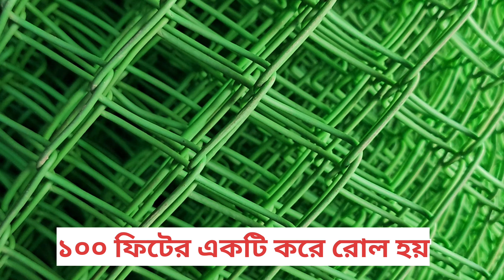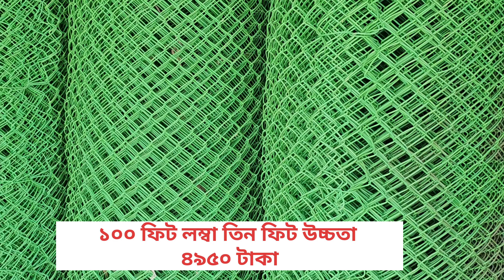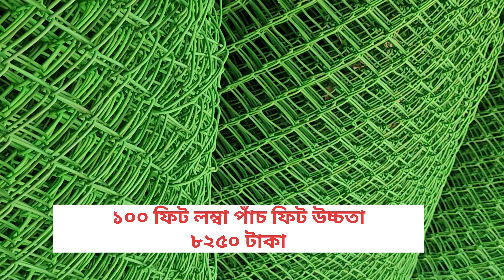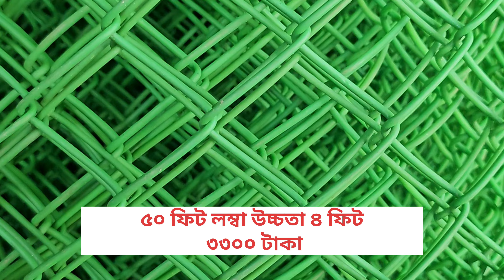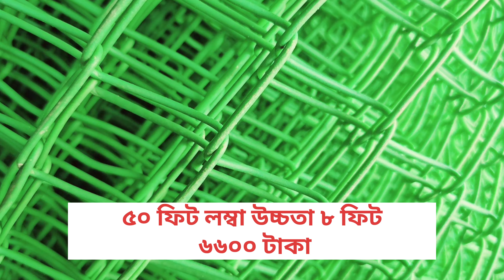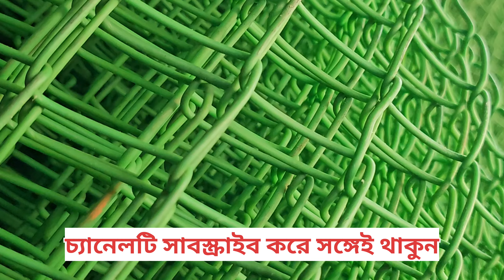পিভিসি কভারনেট ১০০ ফিটের এক বান্ডিল ৫০ ফিটের এক বান্ডিলের দাম কত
পিভিসি কভার নেট বিভিন্ন কাজে ব্যবহার হয়ে থাকে কেউ বাসা বাড়িতে জানালা হিসেবেও এই নেটের বেড়া ব্যবহার করে থাকেন।
নেটের বেলা কোথায় পাবেন কোথা থেকে আনা যায় ।

এক বান্ডিলের দাম কত এই বিষয়গুলো অনেকেই খুঁজেন আপনাদেরকে আর খোঁজাখুঁজি করতে হবে না আমরা বাংলাদেশের যে কোন জেলা শহরে এই পিভিসি কভার নেট গুলো পাঠিয়ে থাকি ।

এগুলো কন্ডিশনের মাধ্যমে আপনার জেলা শহর থেকেই টাকা দিয়ে এই কাভারিং নেট গুলো তুলে নিতে পারবেন ।

নেটের বেড়া কোথায় পাওয়া যাবে এক বান্ডিলের দাম কত :

পিভিসি কভার নেই ১০০ ফিট লম্বা উচ্চতা তিন ফিট ৪ হাজার ৯৫০ টাকা ।
১০০ ফিট লম্বা উচ্চতা ৪ ফুট ৬৬০০ টাকা ।
১০০ ফিট লম্বা উচ্চতা ৫ ফিট ৮২৫০ টাকা  ।
১০০ ফিট লম্বা উচ্চতা ছয় ফিট ৯৯০০ টাকা ।
১০০ ফিট লম্বা উচ্চতা ৭ ফিট ১১ হাজার ৫৫০ টাকা ।
১৩২০০ টাকা ১০০ ফিট লম্বা উচ্চতা ৯ ফিট ১৪ হাজার ৮৫০ টাকা ।
১০০ ফিট লম্বা উচ্চতা দশ ফুট ১৬ হাজার ৫০০ টাকা ।

এখন আসা যাক ৫০ ফিট লম্বা উচ্চতা ৩ ফিটের হিসাব নিয়ে :

৫০ ফিট লম্বা উচ্চতা তিন ফিট ২৮৭৫ টাকা ৫০ ফিট ।
লম্বা উচ্চতা ৪ ফিট ৩ হাজার ৩০০ টাকা
৫০ ফিট লম্বা উচ্চতা পাঁচ ফিট ৪ হাজার ২২৫ টাকা ।
৫০ ফিট লম্বা উচ্চতা ছয় ফিট ৪ হাজার ৯৫০ টাকা ।
৫০ ফিট লম্বা উচ্চতা সাত ফিট ৫৭৭৫ টাকা ।
৫০ ফিট লম্বা উচ্চতা ৮ ফিট 6600 টাকা ।
৫০ ফিট লম্বা উচ্চতা ৯ ফিট সাত হাজার চারশো পঁচিশ টাকা ।
৫০ ফিট লম্বা উচ্চতা ১০ ফিট ৮২৫০ টাকা ।

সরাসরি পাইকারি দরে কারখানা হতে
আমার কাছে পাবেন
১, জি আইনেট
২,কভার নেট
৩,পানির পাত্র
৪,মুরগির খাদ্যের পাত্র
৫,বাঁশের চাটাই
৬,প্লাস্টিক কভার নেট
৭, হাইড্রোপনিক ট্রে
৮,নতুন নতুন খামারের সন্ধান
৯,পানির ঝরনা
১০,কারখানার দক্ষতা

এছাড়া পাবেন

ছাগলের রোগের সমস্যা
মুরগির রোগের সমস্যা
ঘাসের চারা
সকল প্রকার ঘাস